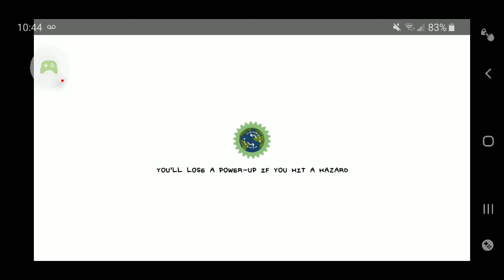run sackboy part 3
run sackboy is very fun game and it free go download it and did you ever play lbp games if you did comment below if you did and like and sub for more video